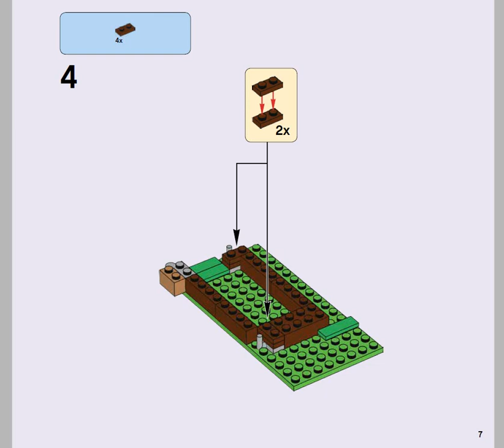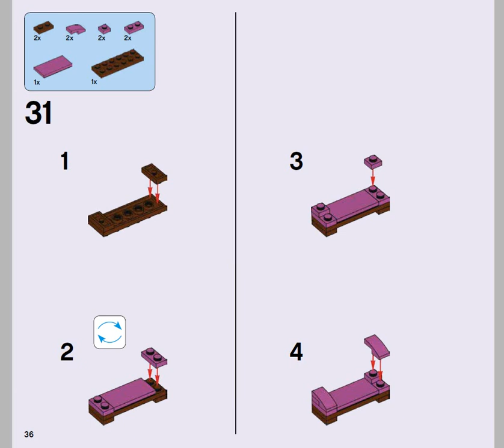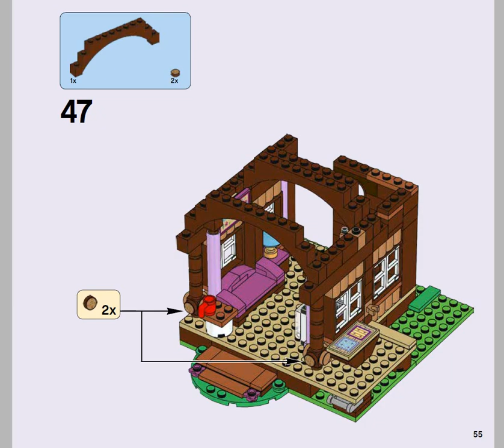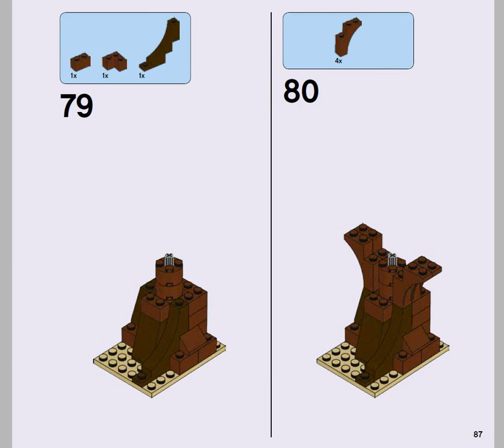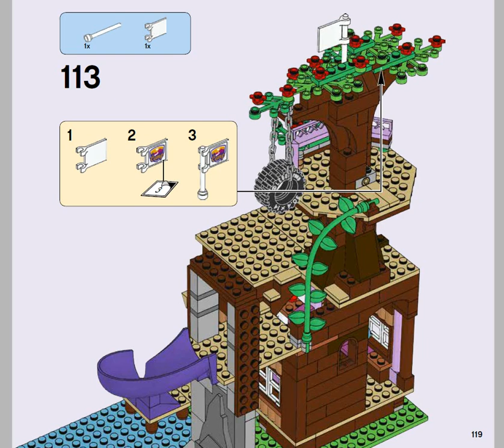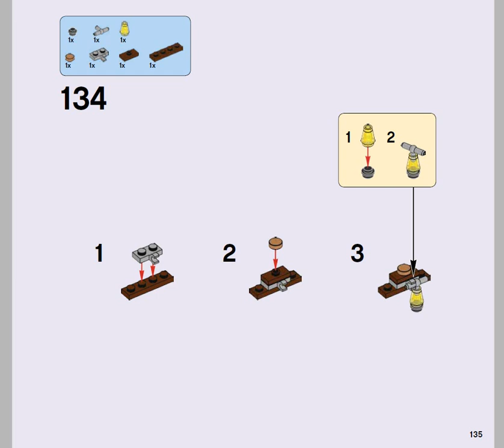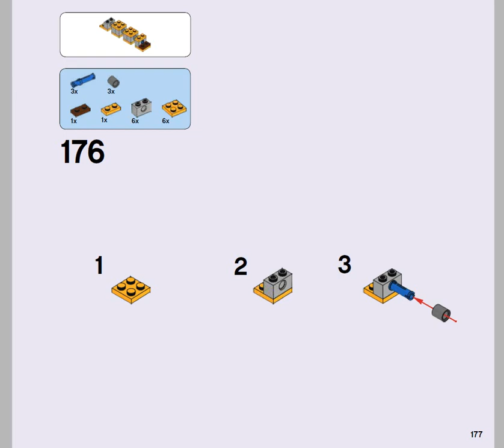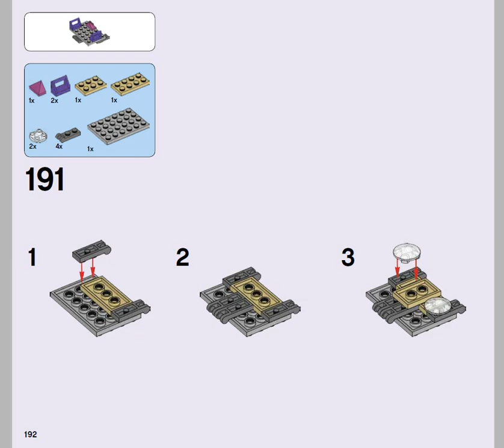LEGO® Friends 41122 Спортивный лагерь: дом на дереве. Инструкция по сборке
UA : Інструкція до набору ЛЕГО Friends Пригодницький будиночок на дереві 41122. Дізнайтесь, як збирати цей конструктор.
RU : Инструкция к набору ЛЕГО Friends Спортивный лагерь: дом на дереве 41122. Узнайте, как собрать этот конструктор.